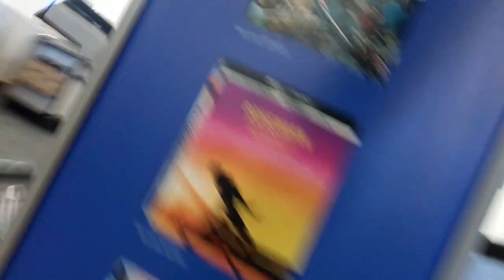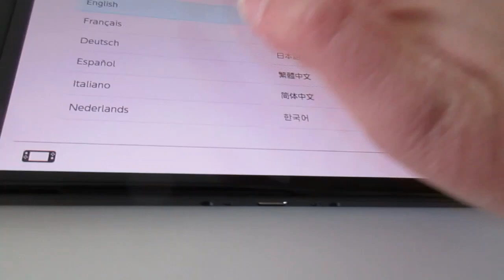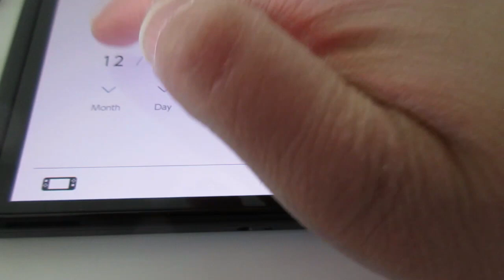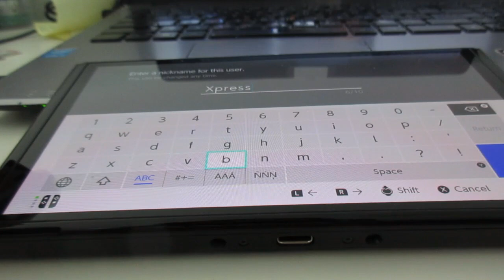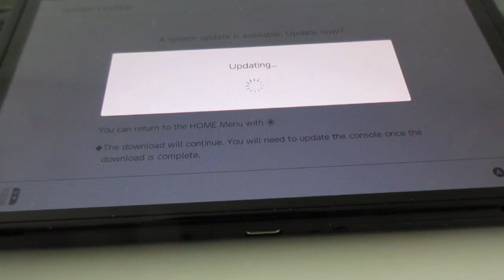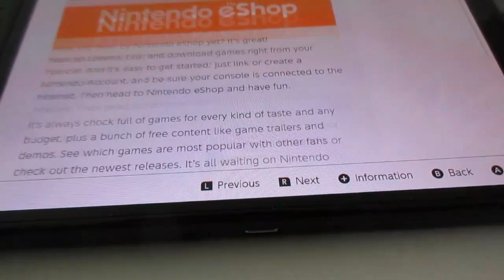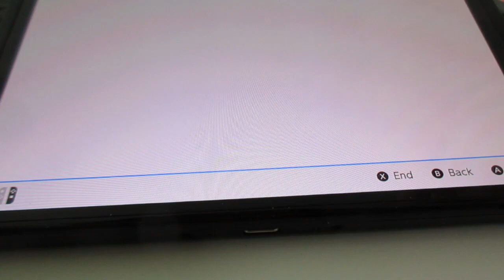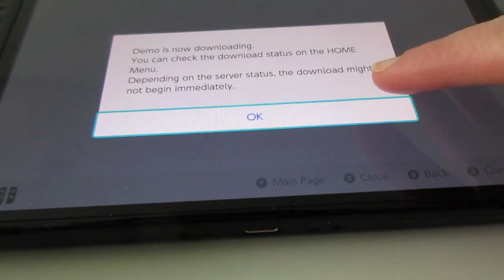BEST BUY VLOG | Getting the Nintendo Switch OLED, Unboxing the Nintendo Switch Oled and more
Hello, everyone! Today, we'll be going on a shopping vlog to buy Nintendo Switch Oled! I'm so excited!

Music